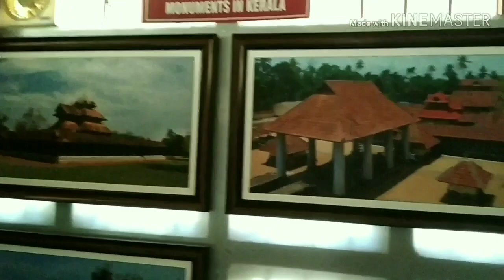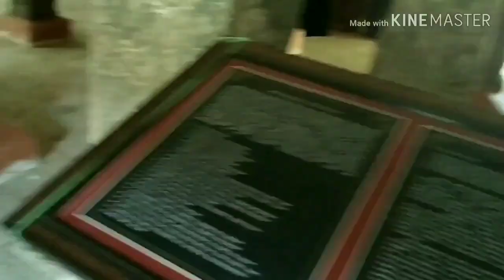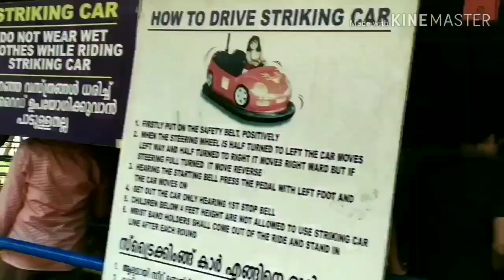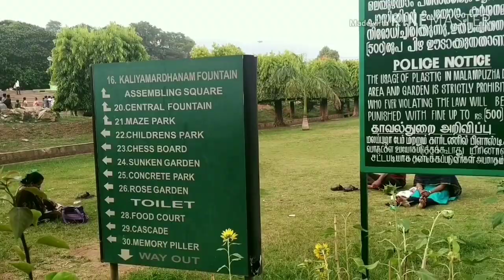One day Palakkad trip